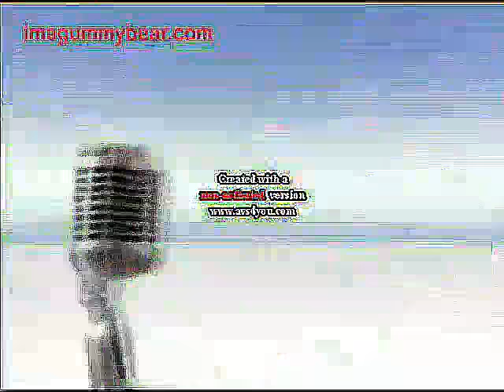KlaskyKlaskyKlaskyKlasky Gummy Bear Song Version Effects Round 1 Vs RJJA And Everyone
Credit To @realgummybear For The Video